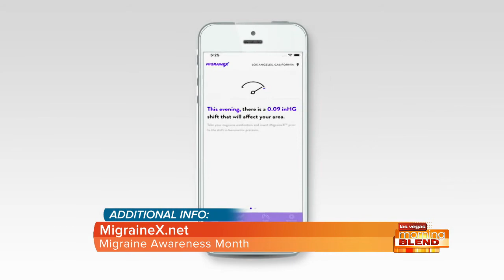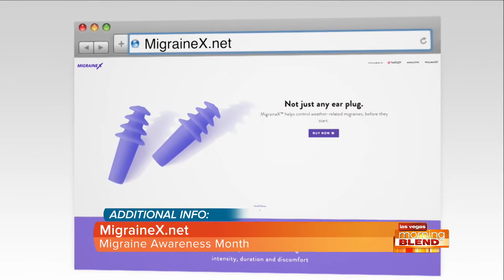Migraine Awareness Month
If you suffer from migraines, this month is a great an opportunity to learn more about them.